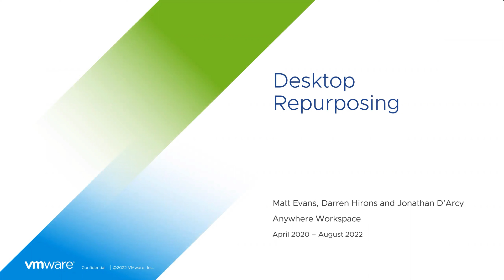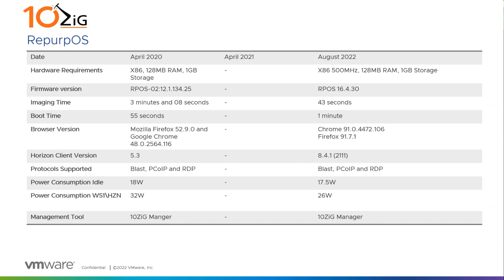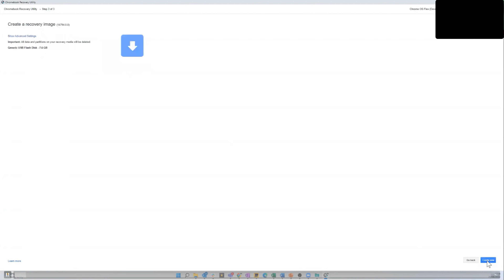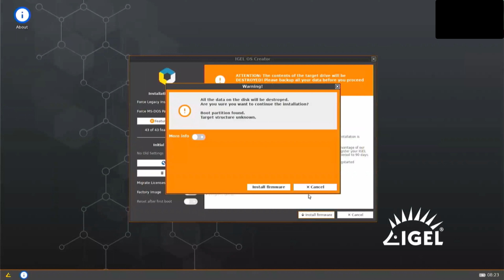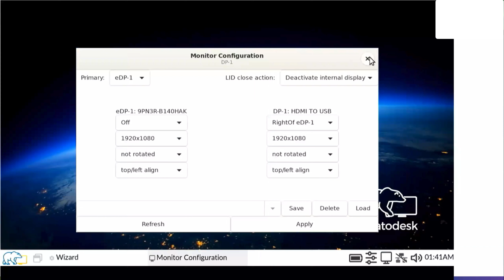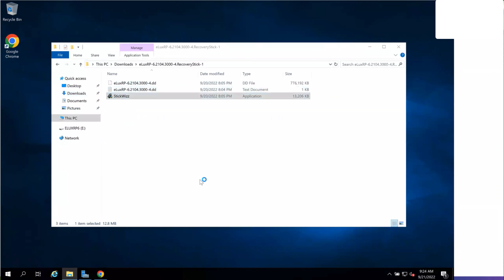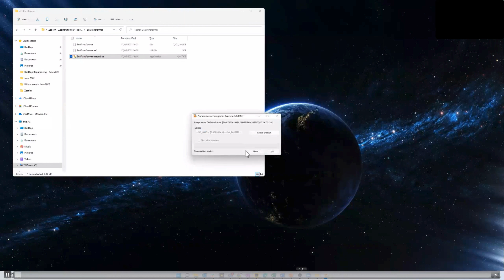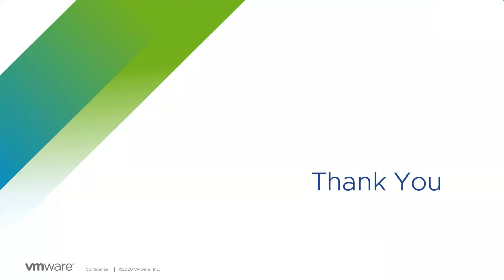Desktop Repurposing Solutions v4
Over the last four years we have evaluated the various Desktop Repurposing solutions, such as Neverware, Igel, 10Zig, Dell and Stratodesk. This year we have focused on 10ZiG, Google, Stratodesk, Igel, Zeetim and Unicon.

In this video we review the most recent software updates from the vendors and look back at the test results from the last few years. If you missed the previous years reviews they can be found here:

We didn't include the full demo videos in the recording but they are available here: